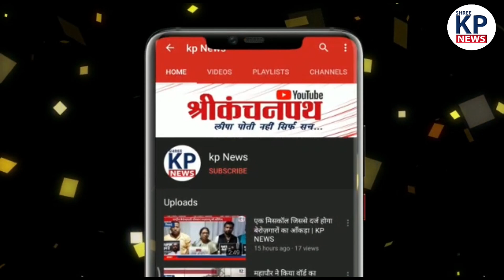Abujhmad से आए बच्चे Durg में पहली बार Train देखकर ये बोले पहुंचे Dongargarh | KP News